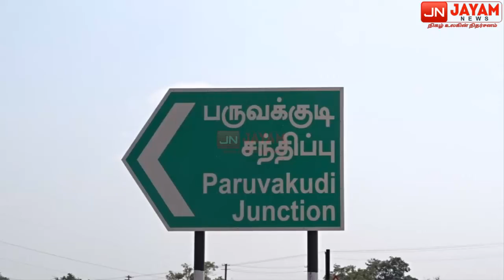சங்கரன்கோவில் அருகே தனியாருக்கு சொந்தமான நூல் ஆலையில் தீ விபத்து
நெல்லை மாவட்டம் சங்கரன்கோவில் அருகே உள்ள  பருவக்குடி முக்கு சாலை அருகே  அமைந்துள்ள கேஎஸ்பிஎல் என்ற தனியாருக்குச் சொந்தமான நூற்பாலையில் எதிர்பாராத விதமாக தீ எரிந்ததாக கூறப்படும் நிலையில் சுமார் 13 கோடி மதிப்பிலான பஞ்சுகள் இயந்திரங்கள் பொருட்கள் எரிந்து நாசமாகியது. மேலும் சம்பவ இடத்திற்கு விரைந்து வந்த தீயணைப்பு துறையினர் சுமார் 5 மணி நேரமாக தீயை அணைக்கும் பணியில் ஈடுபட்டு வருகின்றனர். தீயை கட்டுக்குள் கொண்டு வர முடியாமல் திணறி வருகின்றனர். மேலும் தீ  மலமலவென குடோன் முழுவதும் பரவியதால் கட்டிடங்கள் முழுவதும் சேதமாகி சில சில பகுதிகளாக  இடிந்து விழ ஆரம்பித்தன. மேலும் தீ கட்டுக்குள் வர இன்னும் பல மணி நேரம் ஆகும் என தீயணைப்பு துறையினர் தெரிவித்தனர்.